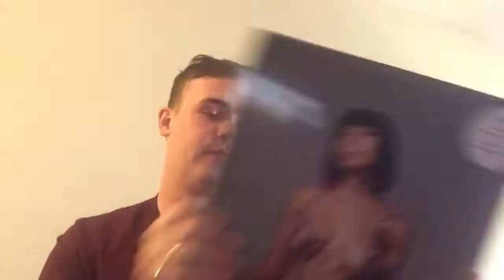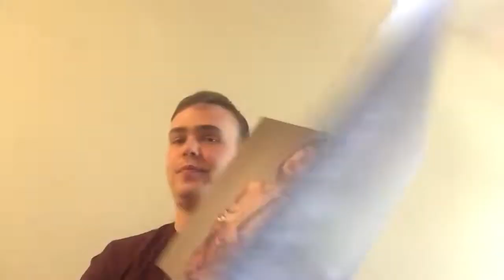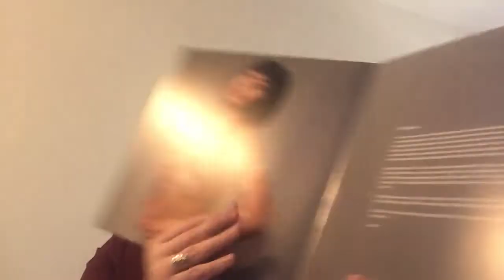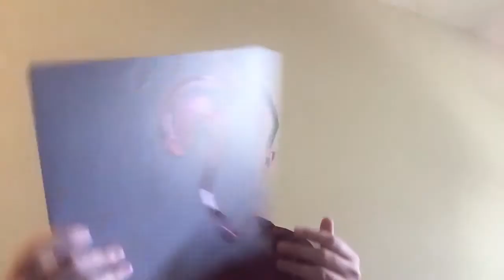Charli Unboxing by Charli XCX